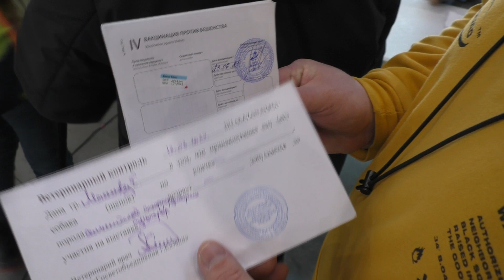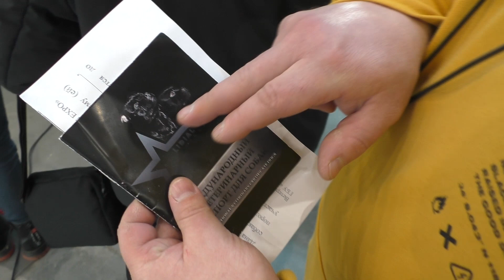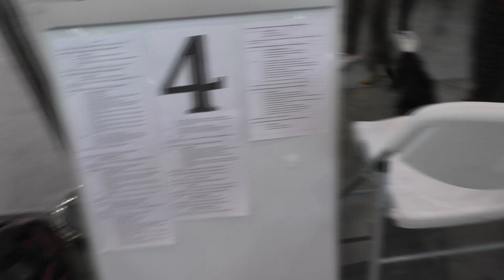Стаффи Куба на выставке в Казани | Kazan Expo 2022! Часть 1 - НАЧАЛО!!!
На витамины и вкусняшки для Берты: 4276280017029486 ( карта Сбербанк)